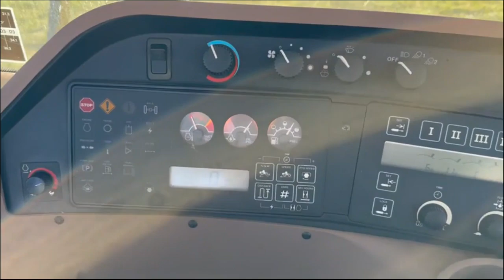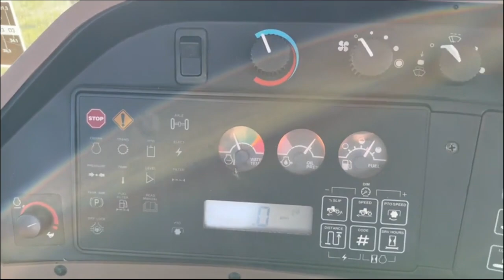JOHN DEERE 9200 For Sale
John Deere 9200, rear hydraulics, 8,449, runs good, hours are subject to change, disc is possibly available at an additional cost.